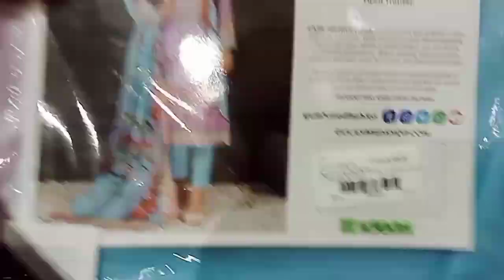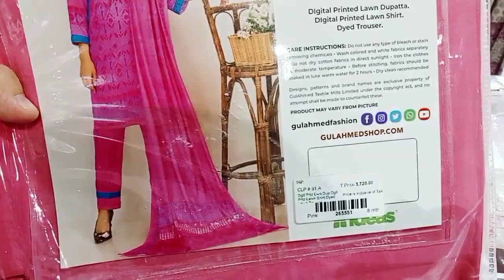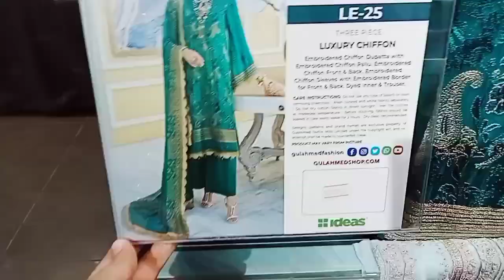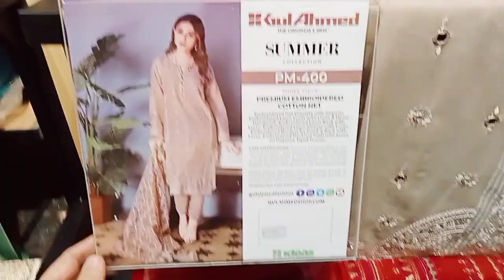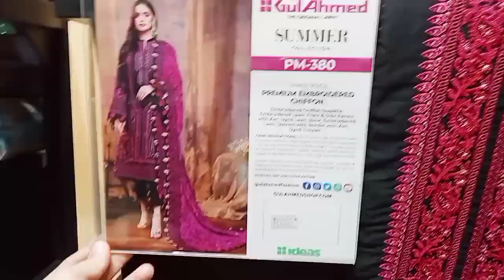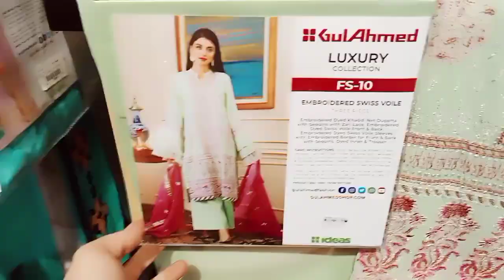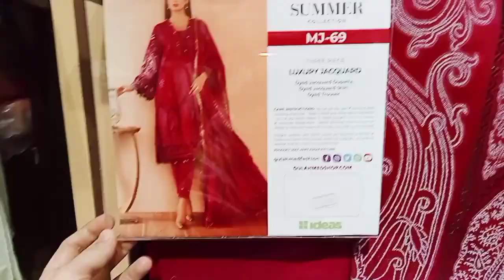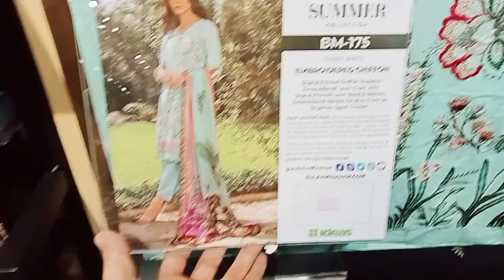Ideas by Gul Ahmed sale on luxury collection . Gul Ahmed azadi sale 2021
ideas by Gul Ahmed unstitched luxury and casual collection on sale .